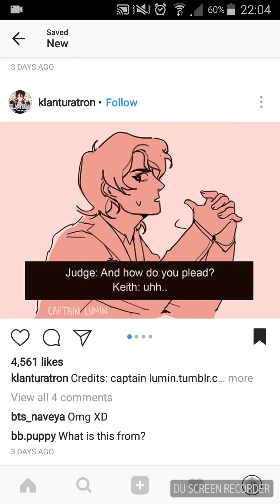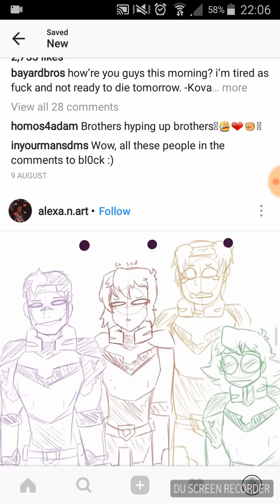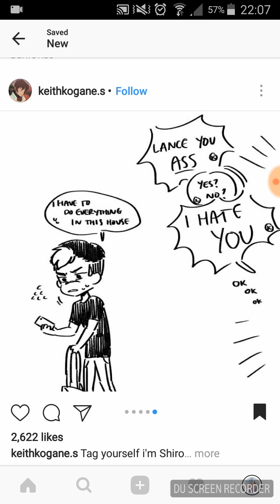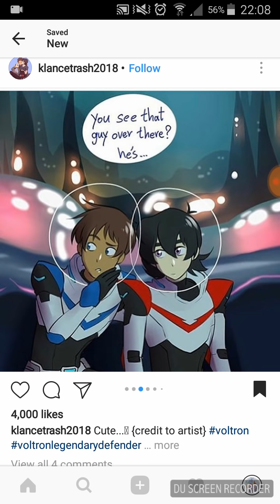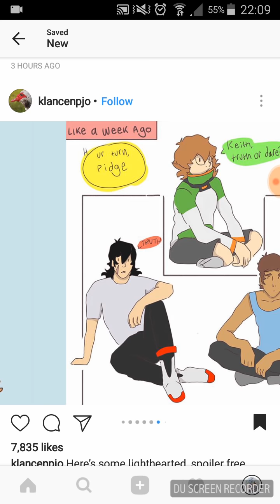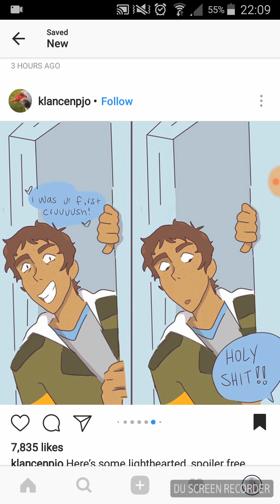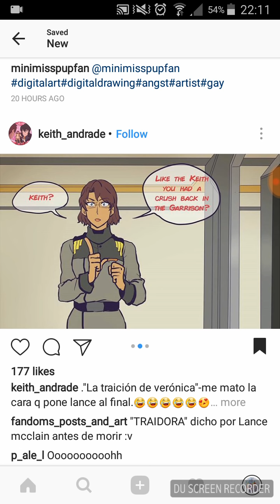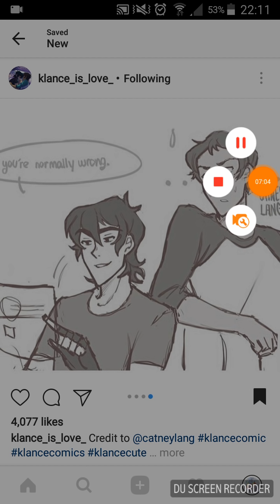More voltron klance dubs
Now you get to not only make fun of my voice but also my singing! (This is permission to rip me to shreds in the comments )

Have a good day and don't forget to smile :)